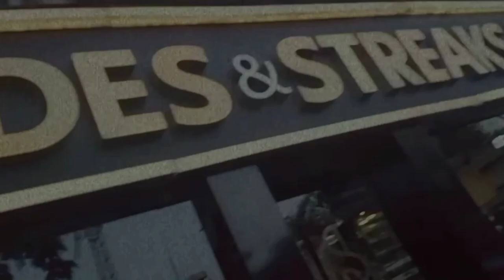Hair Cut Day In Shades And Streaks Vlog ✨💇‍♀️ || KC The Queen 👑...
Entertainment Website
Every Type Of Video - Challenges, Hacks, Vlogs, Etc..
New Video Comes- Tuesday
Fun, Entertainment, Enjoyment
Everything in only one channel
KC The Queen 👑

Queendom Family 💗

Keep Showing Your Love And Support ❤️